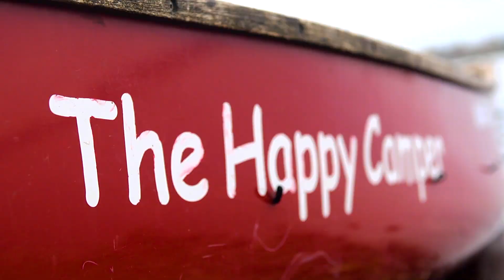"THE HAPPY CAMPER" - KEVIN CALLAN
Mini documentary on Kevin Callan aka "The Happy Camper".

Completed by Mohawk College students Hailey Sonntag and Michael Oliphant.